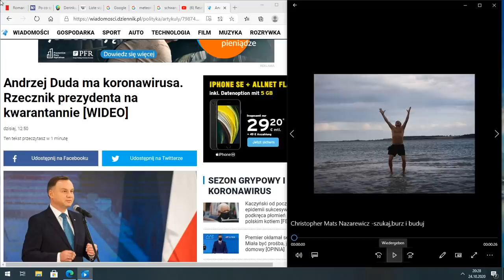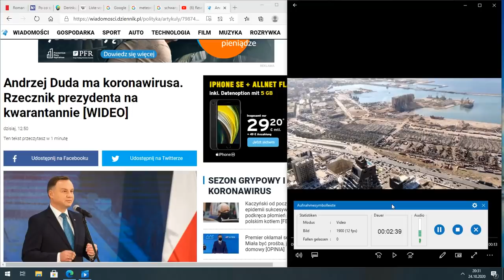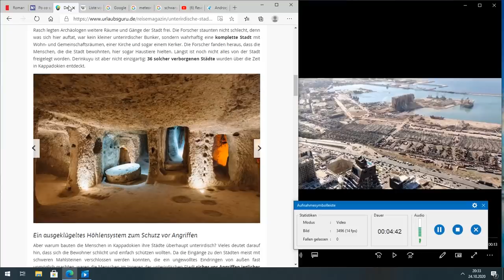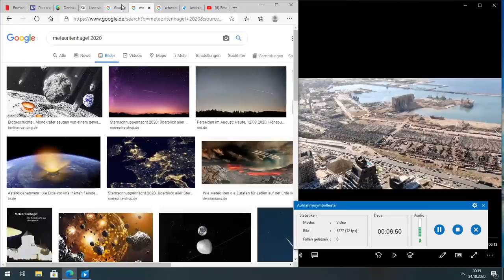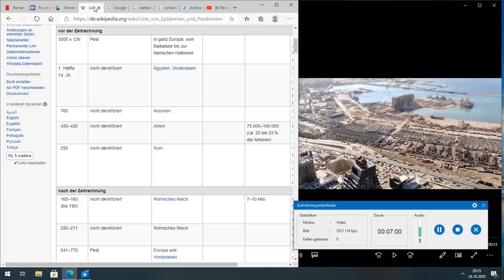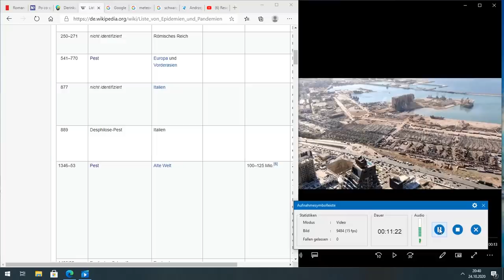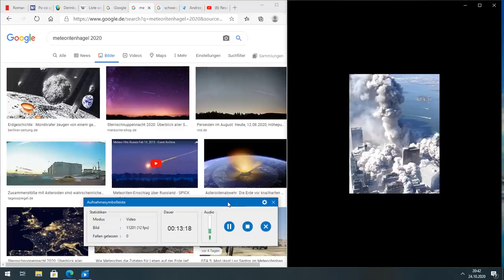Reset2024-elity zostaly poinformowane-my nie